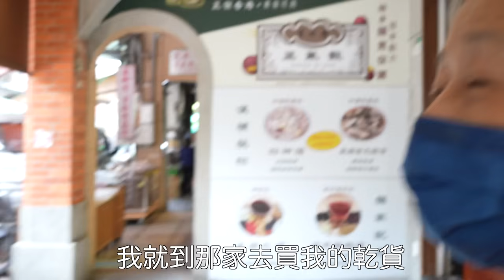原來這些中藥這樣挑，紅棗 枸杞 薏仁 當歸⋯⋯培仁迪化街中藥行愛店採買大公開！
秋天來了
趕快去買中藥材準備煮補湯啦
培仁中藥都在這邊買
下週就來傳煮補湯的影片！
真的好冷好冷

培仁蔬食媽媽Pei Jen Ma Ma
王培仁

熱愛做菜、鑽研各種蔬食，出過三本食譜書，開過一間預約制蔬食料理餐廳（培仁烹調工作室），也曾任台灣、中國、馬來西亞等地蔬食餐廳顧問，目前各地授課中。
接下來想透過網路影片的方式，讓蔬食的美味可以更傳遞給大家，在家都能自己做唷！